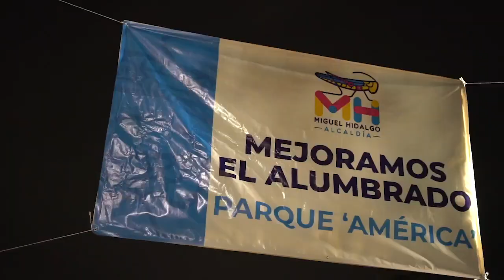En Miguel Hidalgo viene lo mejor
En Miguel Hidalgo viene lo mejor para que puedas mejorar tu calidad de vida, con mejores servicios urbanos, más obras, mayor seguridad y mucho más.